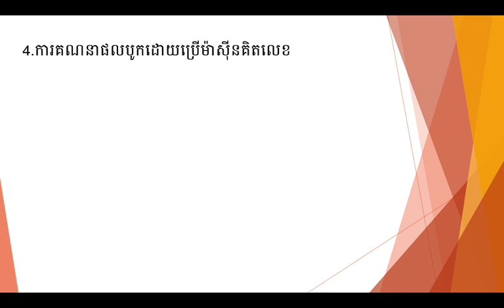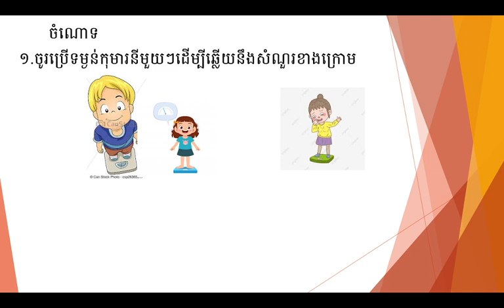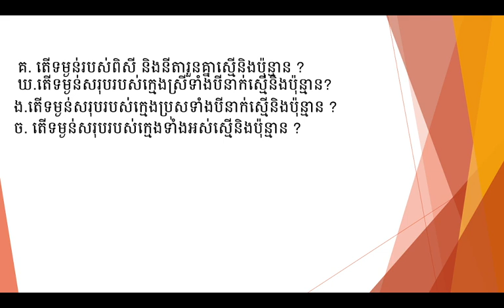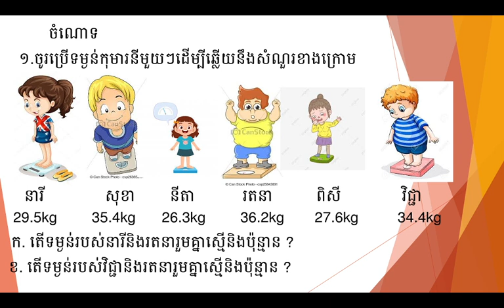WNS MathG4 មេរៀនទី១៣ វិធីបូកចំនួនទសភាគ​ (ត)